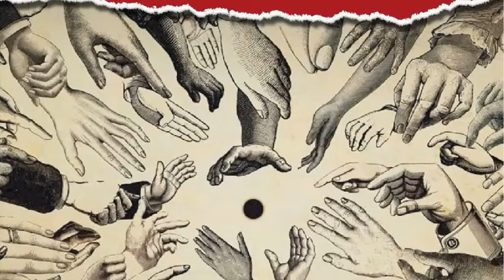Capitalism or Socialism? Or is there a third way?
A critical examination of Integral Humanism.